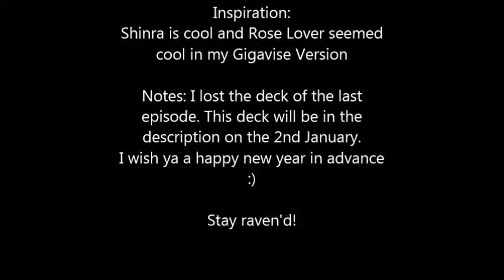[YGOPro] Gigavise Sylvan 2014 (Full Video)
Hello everyone, its AkaTrios here for the last time in 2014! I wont do any review on the year since nothing much happened except for me joining the YTDC. So lets jump straight into the interesting stuffs:

This Deck of mine is Gigavise Shinra, a deck which just screams "Abuse that Lonefire! DOOOO IIIIT!". Gigaplant, Peaskeeper, Ptolemy + Rose Lover... So many ways to abuse that little plant in this deck and make it really strong. The Gigavise Variant is a very offensive variant which is what i like to play. This deck does not run any Hermitrees. Dont leave now, i know the plusses and stuff but with Hermitree i just would have even less space in my extra and guardioak do very fine in terms of excavating and them being level 6 just as Gigaplant is very helpfull indeed to get more Xyz action. Most of the cards in this deck are self explaining but the combos can be huge. Truly a YTDC worthy deck, right?

o.O.o.O.o.O.o.O.o.O.o.O.o.O.o.O.o.O.o.O.o.O.o.O.o.O.o.O.o.O.o
YGOPro Touhou Duelist Circle: